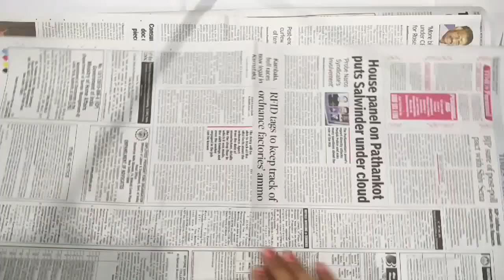DIY - Newspaper Basket | Enjoy Crafting # 31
DIY- Newspaper Basket